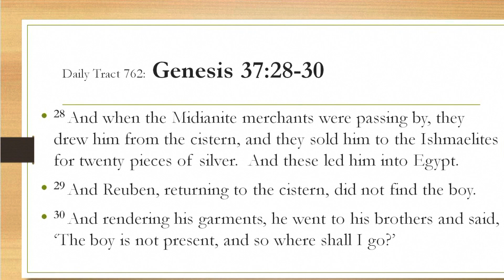Dad’s Bible Tract 762 - Genesis 37:28-30